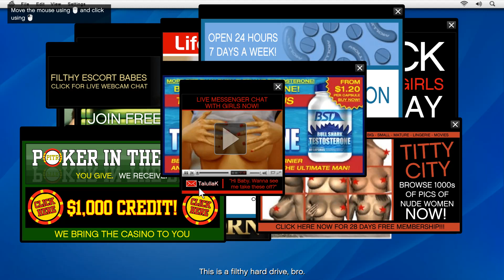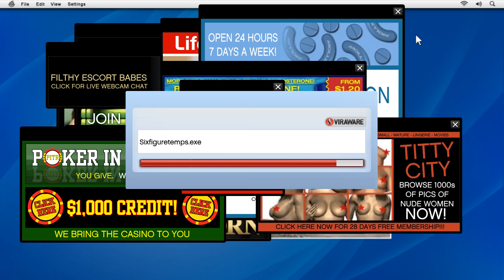Friend Request - Grand Theft Auto 5 Gameplay Story (22)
Hi! My name is Blop.

This video is one of Grand Theft Auto 5 game play, where I mostly capture the stories inside the game.

If you have a feedback or suggestion please put it on the comment. See ya!